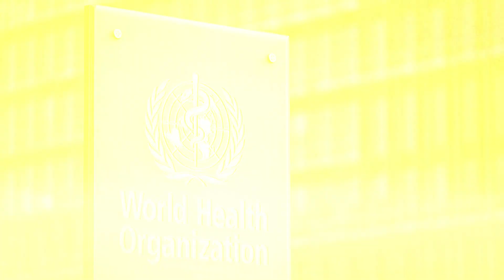The Impact of the Iodine Epidemic on Public Health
At The Methodologists (TMT), we mobilize organizations to design person-centered health services using rigorous research and meaningful engagement.

Our primary focus is to produce different knowledge products to support decision-making, strategic planning, patient and family engagement, implementation, and evaluation. Our secondary focus is to build individual, team, and organizational capacity to conduct high-quality research. As such, we provide detailed and extensive research methods training.

We are experienced researchers, administrators, and leaders who can help your organization to:

• Design person-centered strategies and programs
• Create a patient and family engagement approach that meets your needs
• Incorporate equity considerations in your strategies, programs, and policies
• Develop rigorous research protocols that optimize your chance of funding
• engage administrators, policymakers, clinicians, patients, and other stakeholders in meaningful and effective decision-making
• Use rigorous research methods to evaluate the impact of programs and interventions
• Design powerful knowledge dissemination strategies to communicate your research findings effectively
• Build your team’s capacity to conduct high-quality and rigorous research